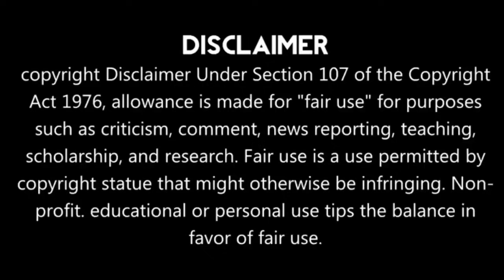Falling into your smile Tamil Review|| Ep-34|| Tamil explanation || k-talk tamil